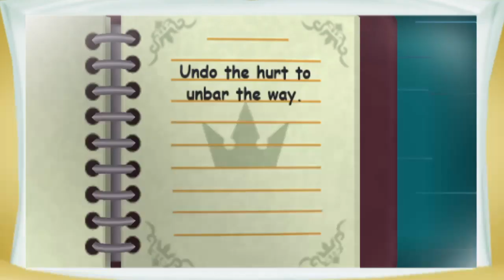Reino Ventricular | Re:Coded | 2